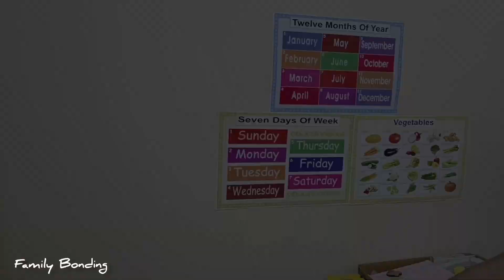অনেকদিন পর যখন মা বাবার কাছে যাই, তখন সেই অনুভূতি প্রকাশ করার মত নয় || আজ আমি ভীষন খুশী 😊😊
সংসার যেমন আমার ভালবাসার জায়গা, ভালোথাকার জায়গা তেমনি সংসারের কাজ গুলোও আমার ভীষন প্রিয়। আমি ওয়ার্ক ফরম হোম একটা জব করি, 2বছরের একটা ছোট্ট ছেলে আছে আমাদের। ঘরে বাইরে দুদিকে সামলে নিজেকে সময় দিতে ভীষন ভালোবাসি। আমার আমি ভীষন দামী। নিজেকে এন্টারটেইন করে ভীষন আনন্দে দিন কাটায়, নিজের জন্য কিছু করতে আমার ভীষন ভালোলাগে,আমি বিশ্বাস করি নিজে ভালো থাকলে, সুস্থ থাকলে তবেই অন্যদের ভালো রাখা যায়। শত ব্যস্ততার মাঝেও ভিডিও বানায় শুধু নিজেকে ভালো রাখতে, কারণ এটা আমার ভীষন পছন্দের। সকলে নিজেদের পরিবার নিয়ে ভালো থাকো এই প্রার্থনা করি 🙏

Indian house wife lifestyle
Indian girl lifestyle
bengali lifestyle
room cleaning
bengali vlogger daily life
bangla vlog
Kolkata vlog
Indian food recipes
inspirational vlog